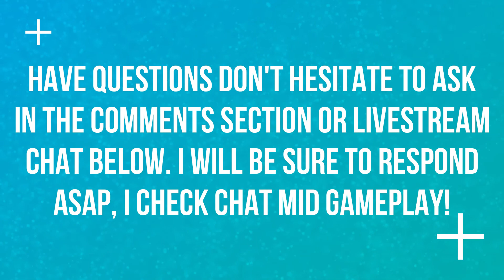WAYCREST MANOR | SEASON 4 | MYTHIC KEYSTONE+ | WORLD OF WARCRAFT 🎮🎮🎮